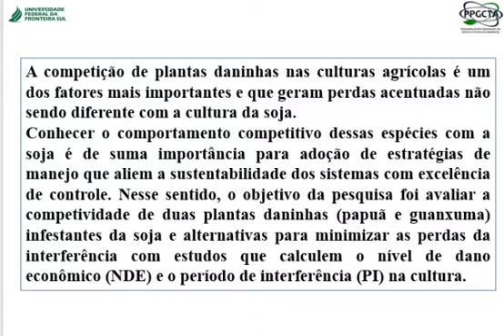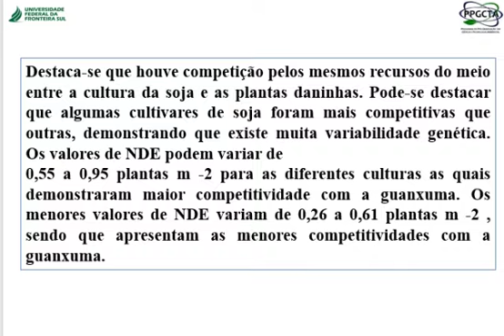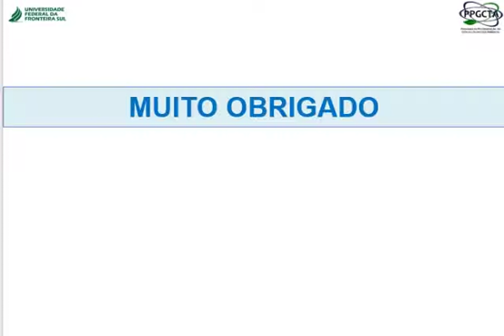PERÍODOS DE INTERFERÊNCIA E NÍVEL DE DANO ECONÔMICO DE PLANTAS DANINHAS NA CULTURA DA SOJA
AUTORES: Alessandro Konzen, Leandro Galon